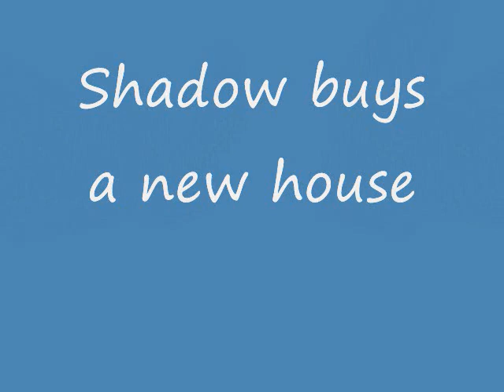The Hedgehog Show Episode 1/ Shadow buys a new house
This is the first episode of the Hedgehog show.
Title: Shadow buys a new house.
Sonic and shadow are going to target and sonic wants silver to watch the house when they are gone. Then silver finds a huge bomb and now they need to find a new house

Edit (6/4/16): 10,000 views, thank you so much